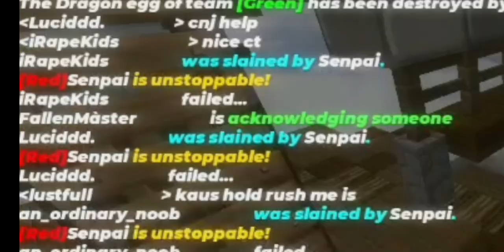I Became Gren BG #3 | blockmango eggwars |@Gren440@SantaCometa@ZeyroxBlockmanGo@cnjdr3am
Egg Wars
Youtube Videos
Video
BlockManGo eggwars
GeroNani BG
MrMaster BG
blockmango vn
blockman go meme
block man go mattsun
# blockmango amaan
blockmango iamnotdrunk
blockmango China
blockmango Vietnam
blockmango Japan
blockmango India
blockmango unlimited money
blockmango unlimited gcubes
blockmango free gcubes
blockmango free keys
blockmango Bgtuber
blockmango rank
blockmango event
blockmango pro
blockmango star
blockmango legend
blockmango mobile
blockmango PC
blockmango Cps
blockmango garena
blockmango puteripo
blockmango Naomi bg
blockmango Battle
blockmango Indonesia
skyblock pass
blockmango adventure
blockmango Indian
blockmango skyblock paradise island
blockmango maintenance
blockmango jail break
blockmango newest version
blockmango Hindi
blockmango english
blockmango Map
blockmango Not never
blockmango Strategy
blockmango tips
blockmango trolling
blockmango traps
blockmango trailers
blockmango tnt
blockmango tnt tag
blockmango shears
blockmango tnt run
# blockmango Tyler banks
Bird simulator
build And Shoot
Sky divers
Racing parkour
Transparent war
Cross hair
Ender VS Slender
Blockmango strike
Hero tycoon
Ultimate Fighting
Zombie Infection
Survival Games
Blockmango Glitch
Blockmango android
Blockmango strongest
blockmango rich
blockmango good
1M views
100M+ Views
blockmango viral
blockmango best games
blockmango gameplay
blockmango Philippines
blockmango blockymods
blockmango latam
blockmango union
blockmango Brazil
blockmango Smp
blockmango Eu
blockmango Noob
blockmango global
blockmango troll
blockmango gcubes
blockmango universe
blockmango scammer
blockmango Dup
blockmango scam
blockmango dup glitch
blockmango best pvper
blockmango clanwars
blockmango best blockymods
realme city
Hero tycoon2
WWE school
lucky block